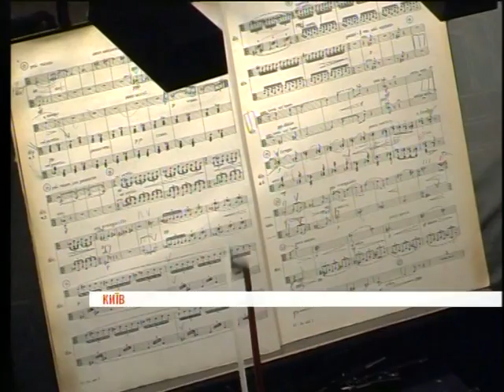Опера «Король Рогер»